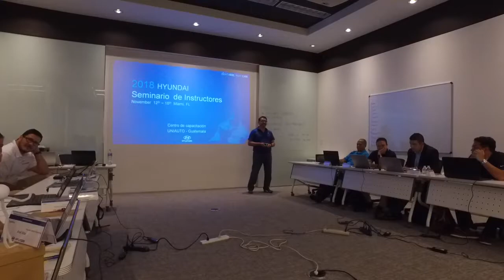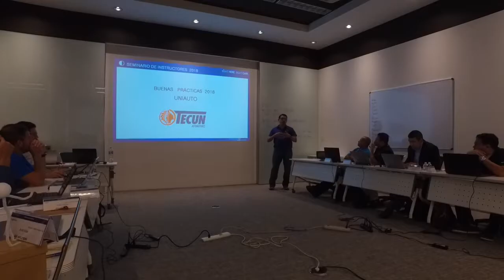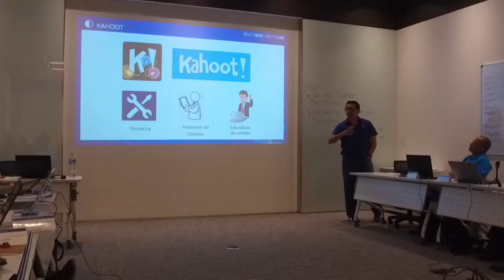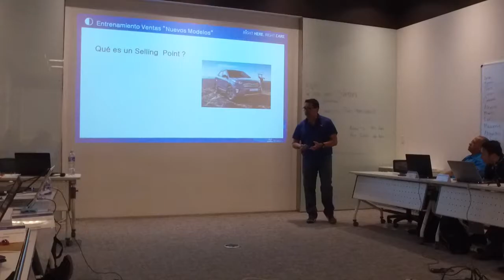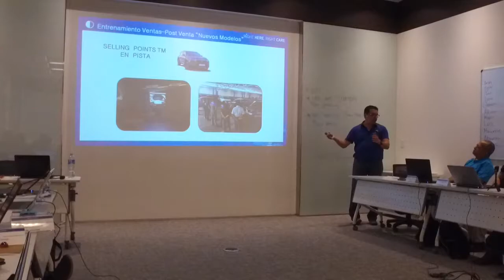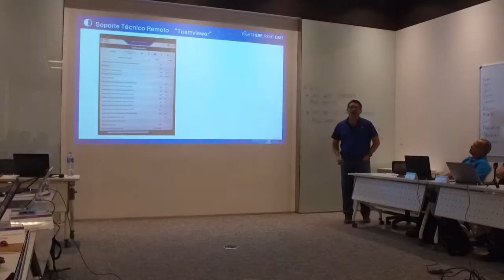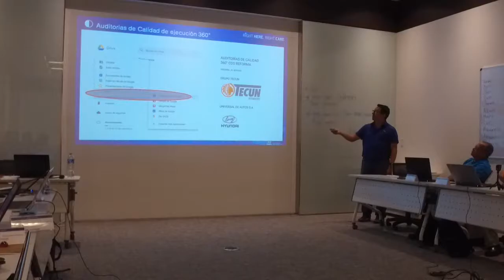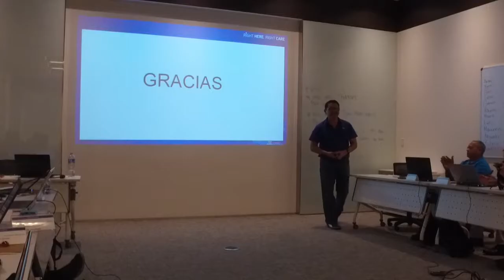Byron Lopez (Best Practice)